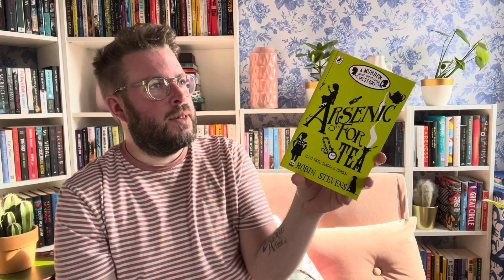Holiday TBR | April 2022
As this goes I’ve I’ll be on day two of my holidays in Italy so I thought I would share my HolidayTBR with you all. It may have been subject to change but this is the planned pile of books I’ll be squishing in my case.

Note. We have cat sitters staying so don’t come trying to nick my books. Ha.

Mum’s Holiday TBR is over on her channel @louisesavidgemuses4135

My 40th Birthday wishlist

Books Mentioned

A Question of Identity by Susan Hill
Arsenic for Tea by Robin Stevens
First Class Murder by Robin Stevens
SPQR by Mary Beard
Bitter by Akwaeke Emezi
The Night Ship by Jess Kidd
Things We Do Not Tell The People We Love by Huma Qureshi
Blue Hour by Sarah Schmidt
A Tidy Ending by Joanna Cannon
The Poisonwood Bible by Barbara Kingsolver
Behind The Scenes at the Museum by Kate Atkinson

Me Elsewhere…